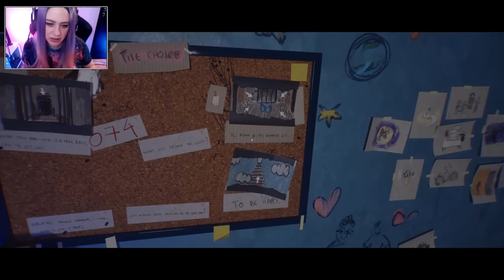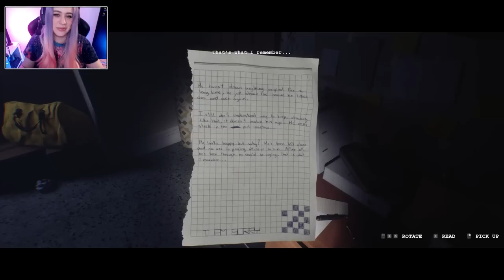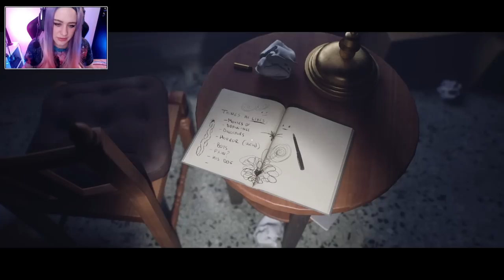KRASSER HORROR, KRASSE ANIMATIONEN 👻 LUTO [DEMO] ● Let's Play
[HORROR] [CAM]
Plattform:
PC